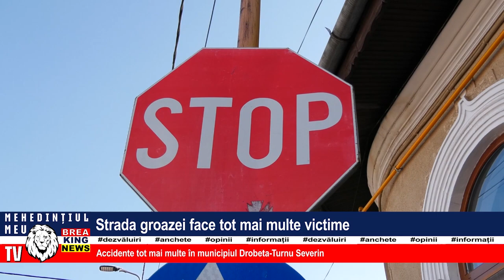STRADA GROAZEI FACE TOT MAI MULTE VICTIME